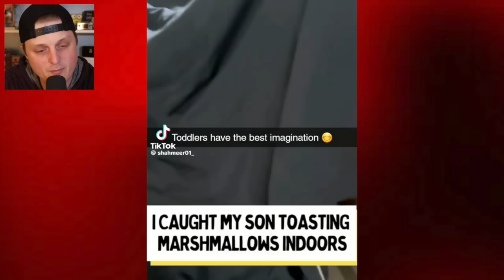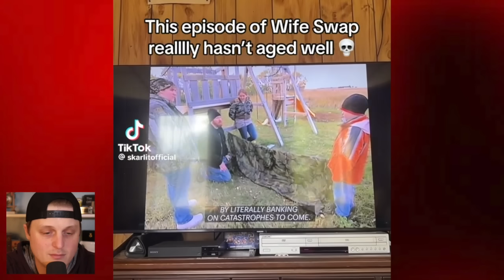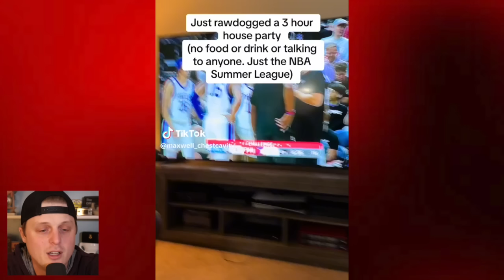Idiocracy pt 8